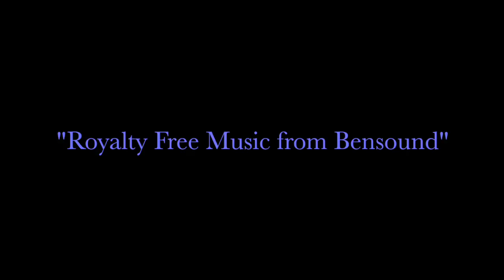Topographic Tissue Paper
Wet tissue paper creates topographic designs enhanced by watercolor crayons.